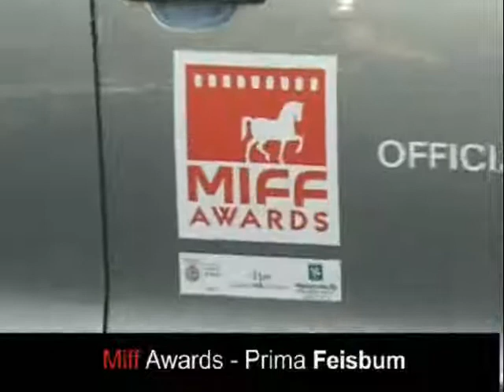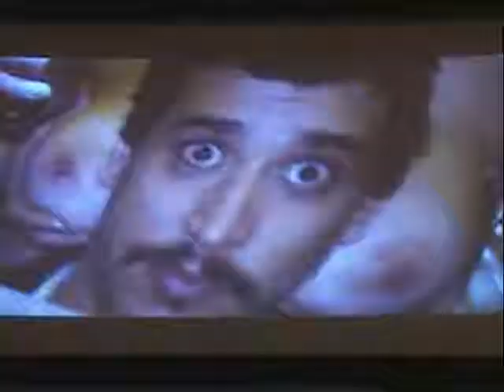Anteprima film Feisbum ai Miff Awards 2009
Tutto il cast ospite del Festival a Milano nel maggio 2009. Interviste agli attori e al regista.